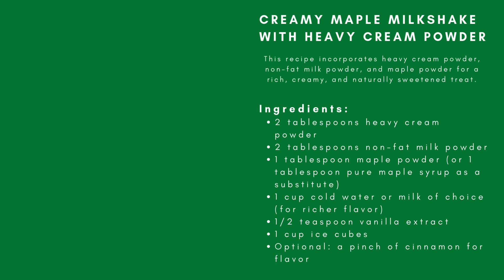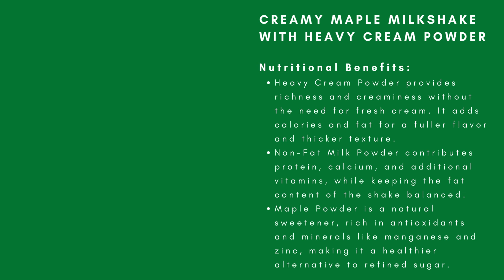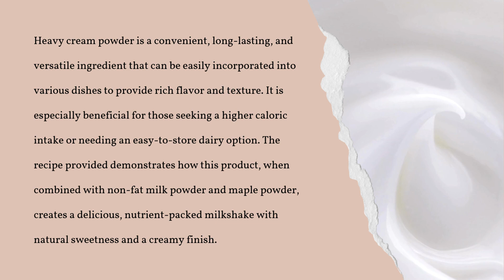Discover the Benefits and Nutritional Power of Heavy Cream Powder with Easy Recipes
Check out other healthy collections